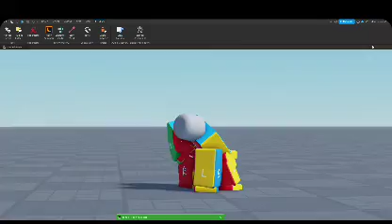Roblox Dragon Ball: (Zenkai Awakening) Sneaks Peeks God First,Ssj2 Animation and More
Kakarot Z